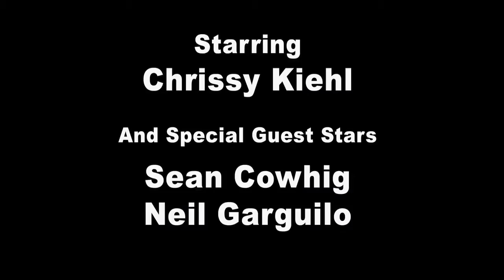Win A Date with Chrissy Kiehl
Performed live, August 7, 2015 in the Del Close Theatre at IO West.
Special guest stars Sean Cowhig and Neil Garguilo.